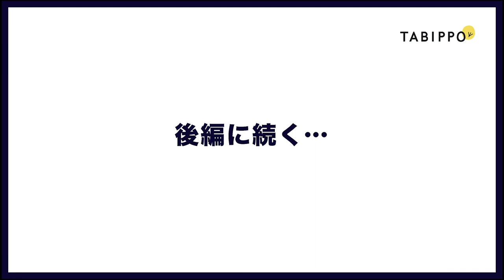【社員インタビュー vol.1_1】京都大学からTABIPPOに入った新卒社員【西脇謙志】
このチャンネルの説明